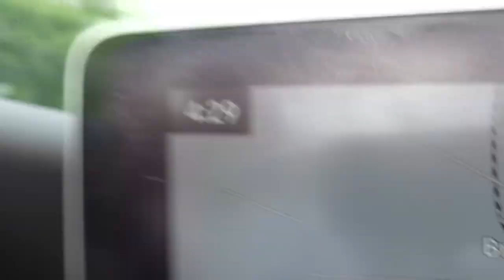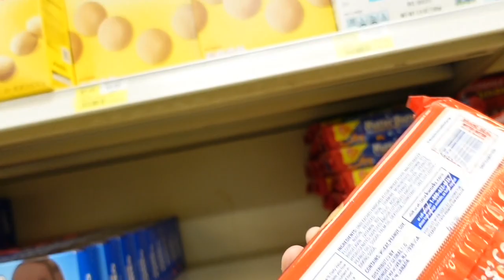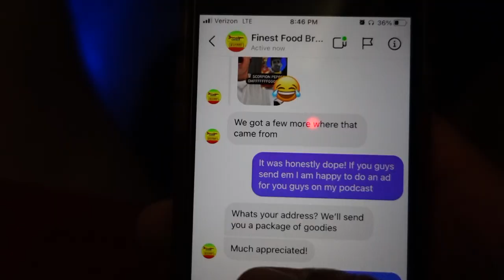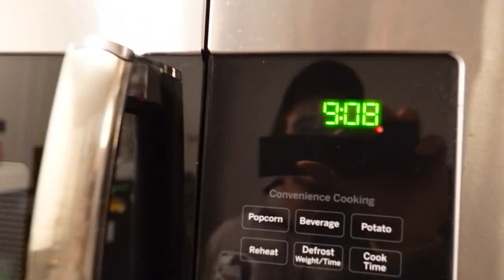VLOG 37- I LOVE HOT SAUCE (SCORPION PEPPER!!!) GROCERY SHOPPING WITH MY DAD VLOG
Ted goes to the grocery store with his Dad and enjoys a classic Vegan Meal- Chickpeas and Hot Hot Hot Sauce